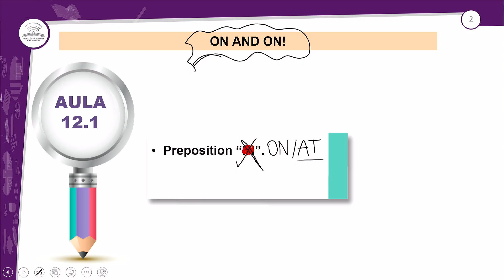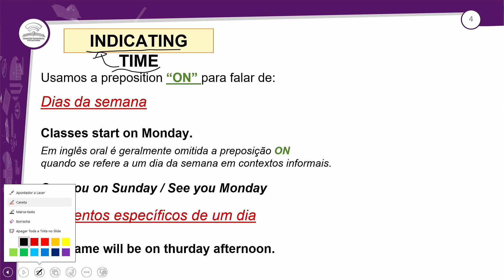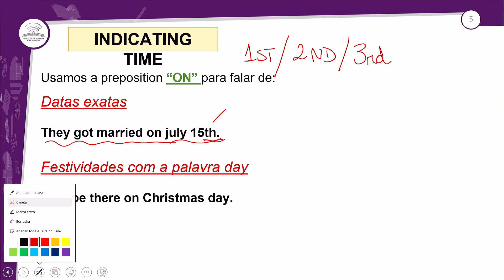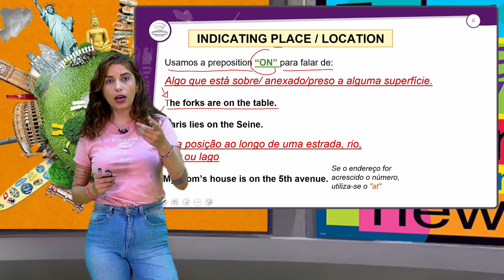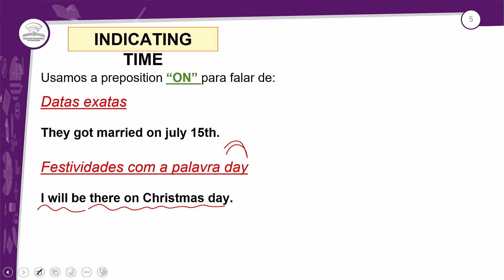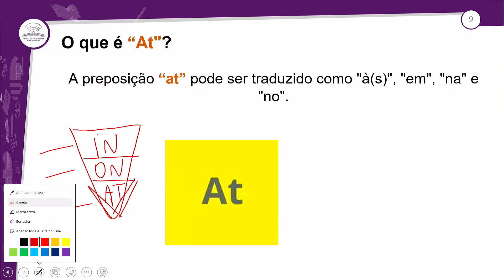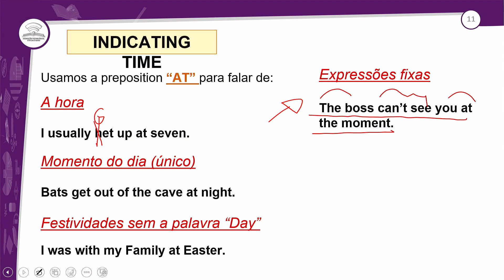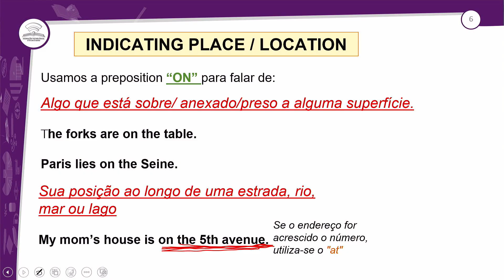12.1 - ON AND ON! - INGLÊS - 1º ANO E.M - AULA 12.1/2024